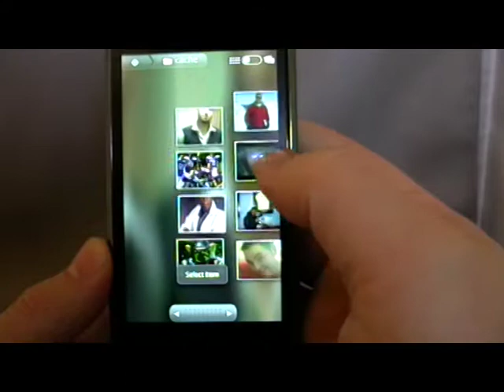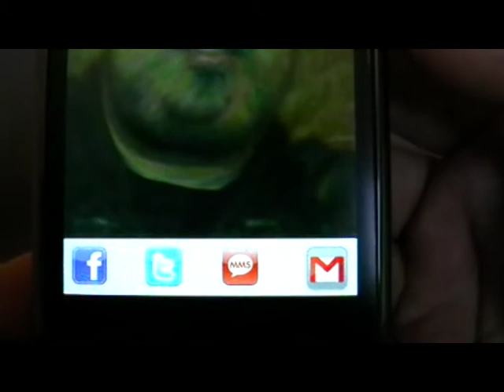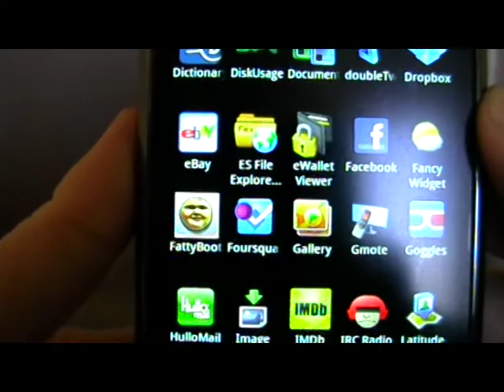Fatty Booth Android App Review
Hours of fun turning people into Fatty's!  For more Android News and app reviews check hemorrdroids.net and follow @hemorrdroids